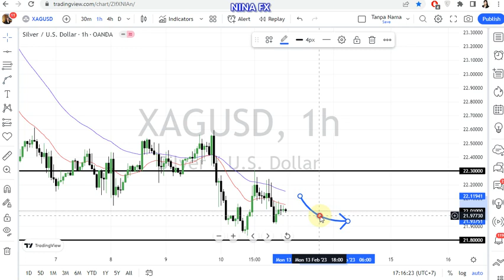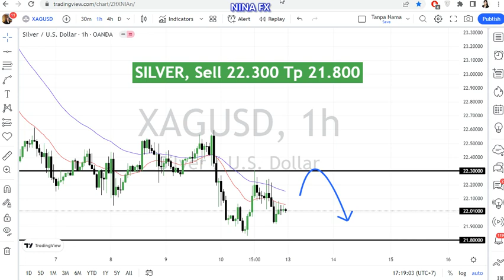Silver Daily Analysis for February 13, 2023 by Nina Fx